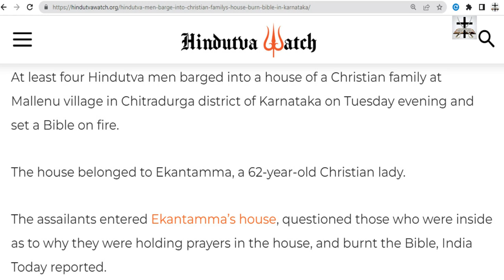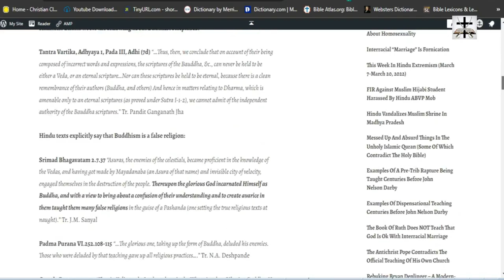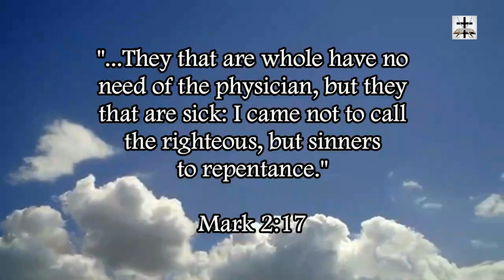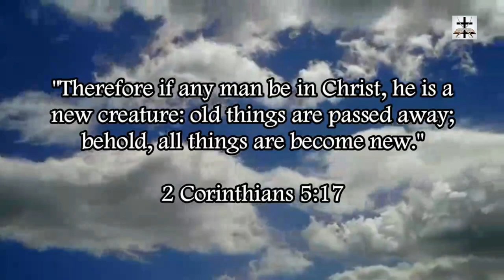Hindu Thugs Barge Into Christian Family’s Home And Burn Bible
Hindu thugs act true to their Hindu holy texts commands to persecute non-Hindus.